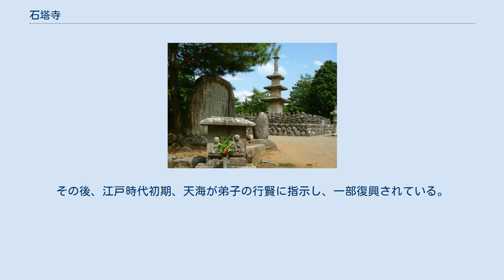石塔寺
石塔寺（いしどうじ）は、滋賀県東近江市にある天台宗の寺院である。
山号は阿育王山（あしょかおうざん）、本尊は聖観音（秘仏）。
「石塔寺」の名のとおり、境内には、阿育王塔と呼ばれる石造三重塔を中心に、数万基の石塔や石仏が並ぶ。
毎年8月末には、「石塔フェスティバル（石塔寺万燈祭）」が開かれ、石塔と石仏に献灯が行われる。
近江西国三十三箇所第22番札所。
 石塔寺は、聖徳太子創建の伝承をもつ寺院である。
伝承によれば、聖徳太子は近江に48か寺を建立し、石塔寺は48番目の満願の寺院で、本願成就寺と称したという。
聖徳太子創建との伝承をそのまま史実と受け取ることはできない。
しかし、石塔寺がある滋賀県湖東地区には他にも西国三十三所札所寺院の長命寺（近江八幡市）、百済寺（ひゃくさいじ、東近江市）など、聖徳太子創建伝承をもつ寺院が多く、この地が早くから仏教文化の栄えた土地であるとともに、聖徳太子とも何らかのつながりのあったことを思わせる。
 石塔寺境内にある数万基の石塔群の中で、ひときわ高くそびえる三重石塔については、次のような伝承がある。
平安時代の長保3年（1003年）に唐に留学した比叡山の僧・寂照法師は、五台山に滞在中、五台山の僧から、「昔インドの阿育王が仏教隆盛を願って三千世界に撒布した8万4千基の仏舎利塔のうち、2基が日本に飛来しており、1基は琵琶湖の湖中に沈み、1基は近江国渡来山（わたらいやま）の土中にある」と聞いた。
寂照は日本に手紙を送ってこのことを知らせた。
3年後の寛弘3年（1006年）、播州明石（兵庫県明石市）の僧・義観僧都がこの手紙を入手し、一条天皇に上奏した。
そして、一条天皇の勅命により、塔の探索を行ったところ、武士の野谷光盛なる者が、石塔寺の裏山に大きな塚を発見した。
野谷光盛と天皇の勅使平恒昌が掘ってみたところ、阿育王塔が出土した。
一条天皇は大変喜び、七堂伽藍を新たに建立し、寺号を阿育王山石塔寺と改号した。
寺は一条天皇の勅願寺となり、隆盛を極め、八十余坊の大伽藍を築いたという。
 以上の伝承のうち、「インドの阿育王」云々が後世の仮託であることは言うまでもなく、件の石塔は、実際には奈良時代前期（7世紀）頃に、朝鮮半島系の渡来人によって建立されたとみるのが通説である。
この石塔は、日本各地にある中世以前の石塔とは全く異なった様式をもつものであり、朝鮮半島の古代の石造物に類似している。
湖東地区が渡来人と関係の深い土地であることは、『日本書紀』に天智天皇8年（669年）、百済（当時すでに滅亡していた）からの渡来人700名余を近江国蒲生野（滋賀県蒲生郡あたり）へ移住させた旨の記述があることからも裏付けられ、石塔寺の三重石塔も百済系の渡来人によって建立されたものであるとの見方が一般的である。
 鎌倉時代には、三重石塔（伝・阿育王塔）の周りの境内に、五輪塔や石仏が多数奉納された。
 安土桃山時代、織田信長の焼き討ちにより、七堂伽藍、木造建築物、寺宝が全て焼失し、寺は荒廃した。
その後、江戸時代初期、天海が弟子の行賢に指示し、一部復興されている。